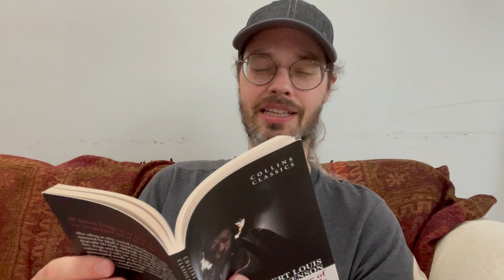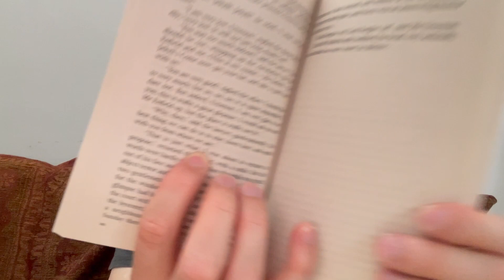The Strange Case of Dr Jekyll and Mr Hyde by Robert Louis Stevenson - chapter 7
Incident at the Window.

Utterson and Enfield are out for their usual stroll when they spot Jekyll at the window of the laboratory. They invite him outside to cheer him up, but he refuses. Suddenly Jekyll is gripped by a look of terror and pulls down the window. The gentlemen withdraw in horror.